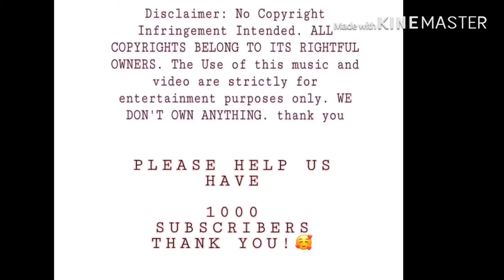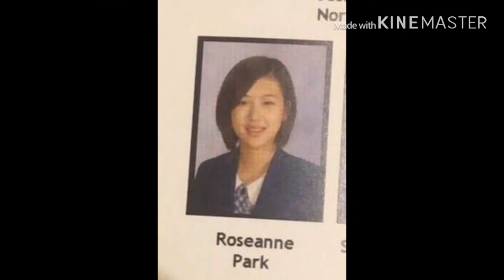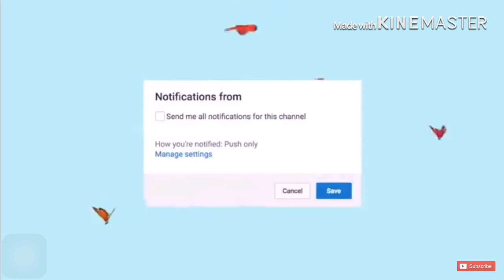BlackPink Rosie Boyfriend And Facts | Updated🔥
👑likes:20

Playlist to not check out 🔥